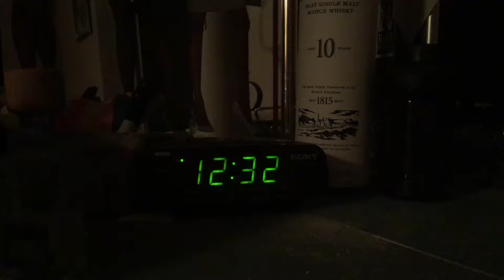The Curse (SFP14)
Team Bolts and Blunder

Cast
 George W. Carruth